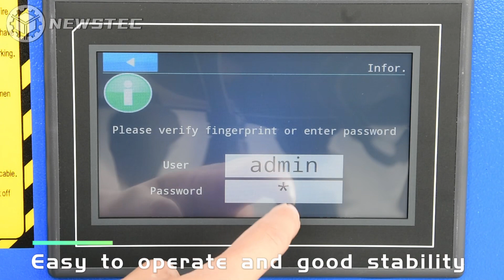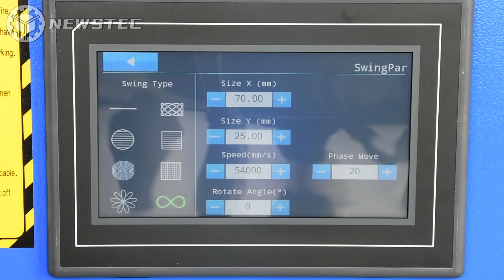Continuous pulse laser cleaning machine for rust, oil and paint removal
Pulse laser cleaning machines are widely favored by manufacturers of automotive parts, rubber molds, high-end machine tools, tire molds, rails, etc., and can easily handle and accurately clean rust, oil, paint, coatings, oxide layers, resins and other surface contaminants